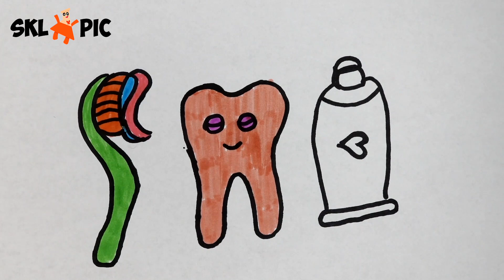Drawing a dental kit for children / bolalar uchun chizilgan tish kit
Drawing and coloring tooth for kids